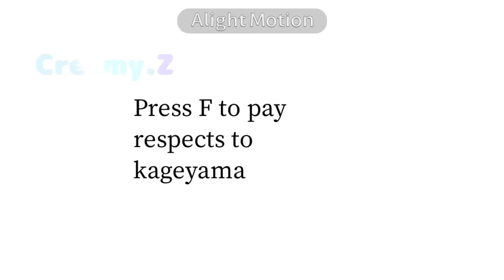bambeleo meme//kagehina//Remake from tt // very lazy-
Apps used:
Gacha club: for The Characters
ibispaintx:models and sperating parts
alight motion:rigging,effects,for the whole video

time tooken:
3 days I think

old:
(I deleted tiktok so I can't get it 😅)

Description:
yes I tried tweening in alight motion-

sub count:14